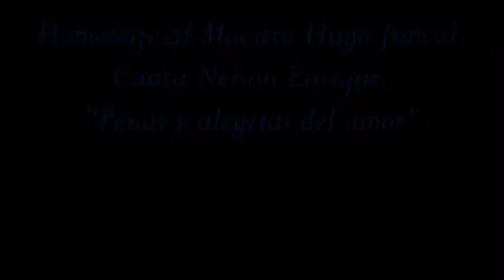Homenaje al Maestro Hugo Juncal en Centro Cultural Pando el dia 18 de marzo de 2016. Canelones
Gran homenaje a un grande de la musica uruguaya como lo fue Hugo Juncal. Muchos artistas se hicieron presentes esta noche del 18 de marzo de 2016. Aqui les dejamos a un musico Pandense Nelson Enrique, con el tema "Penas y alegrias del amor"